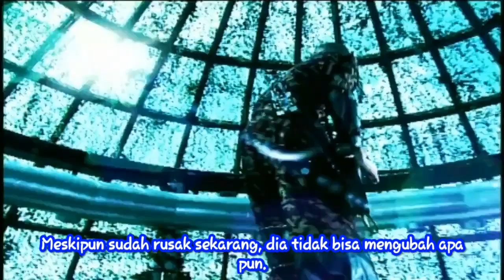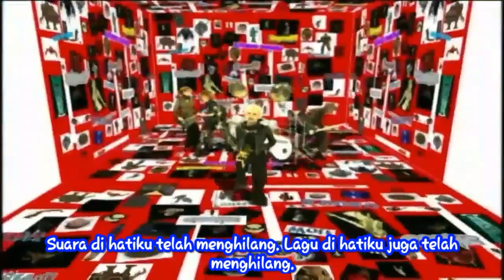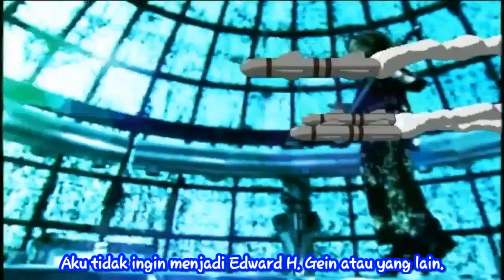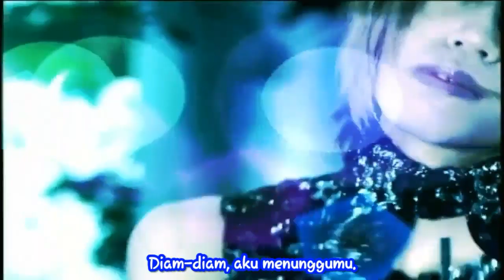DIR EN GREY - Jessica [PV] [Subtitle Indonesian]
Don't forget to visit Fanspage Facebook Campurejo Fansub for other updates videos